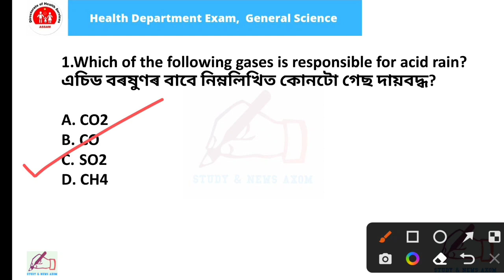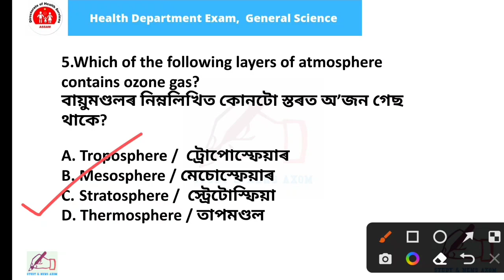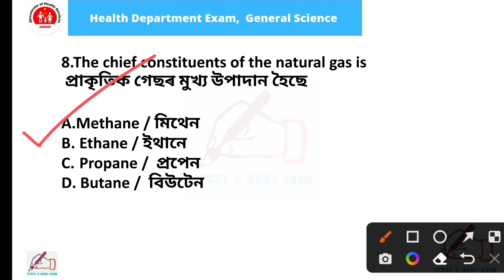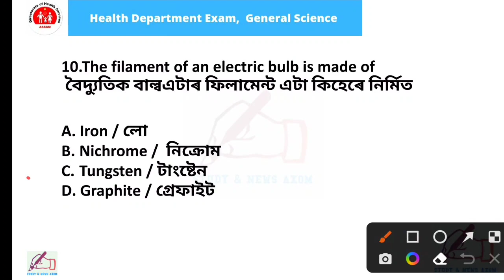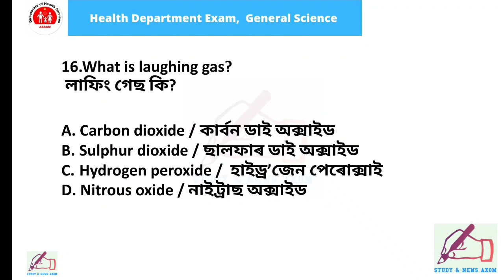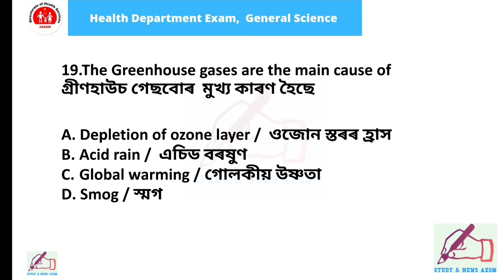General Science Important Questions Part - 1 | DHS/DME/DHSFW/AYUSH Exam 2022 | অসম স্বাস্থ্য বিভাগ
Most Important Questions For Assam Health exam 2022
Important MCQ